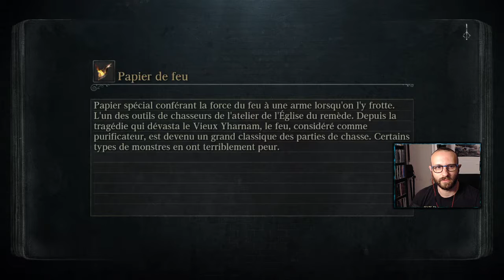Bloodborne - Episode #9 - Rom, l'araignée stupide